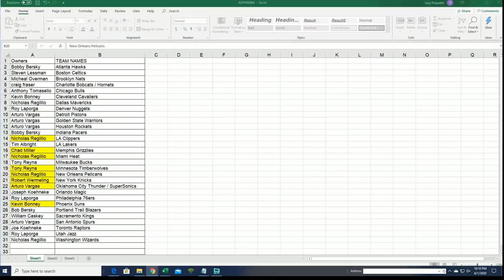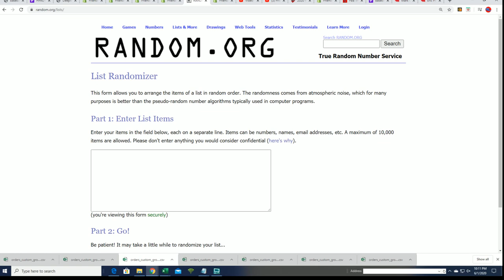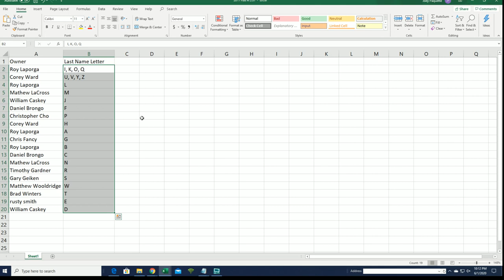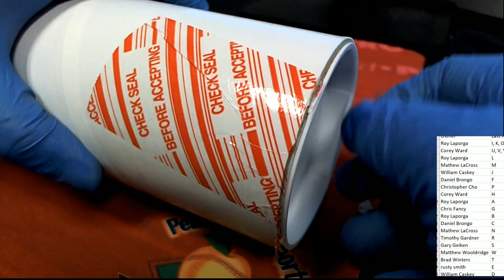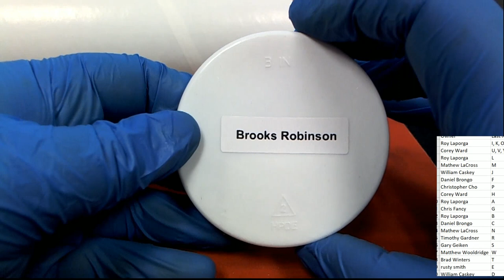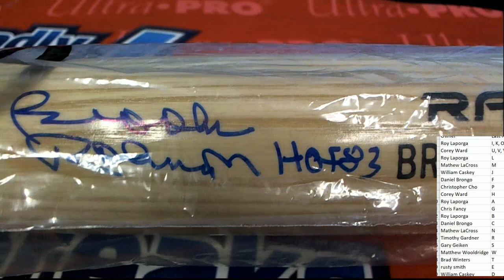2020 HIT PARADE AUTOGRAPHED BASEBALL BAT SERIES 9 ID HPAUTOBAT234